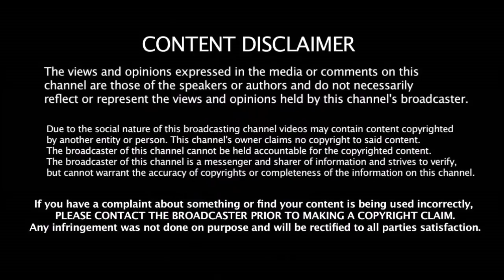2019 உலகக்கோப்பையில் களமிறங்கும் 10 இளம் வீரர்கள் | Top 10 Young Players In World Cup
2019 உலகக்கோப்பையில் களமிறங்கும் 10 இளம் வீரர்கள் | Top 10 Young Players In World Cup